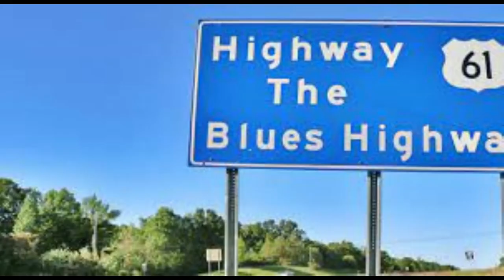Blues Runs the Game HallettFlood Jackson C Frank cover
Tom Flood - vox, fingerstyle guitar
Graham Hallett - flatpick guitar
Recorded Blackheath NSW May 2022.
Production, engineering, video - Tom Flood